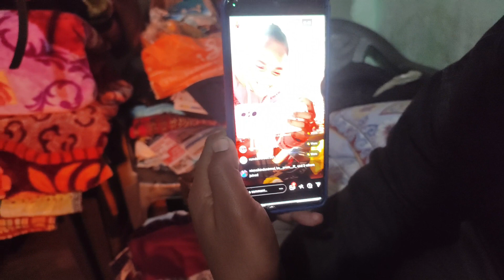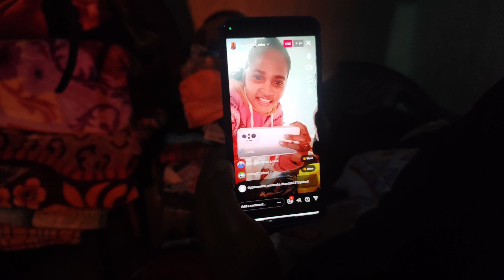मै चली क्रिसमस मनाने ससुराल जमशेदपुर से पकरा,रात मे जंगल पार कर के जाना पड़ा,ननंद देवर से मिली 😇